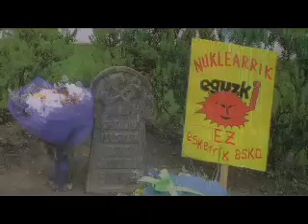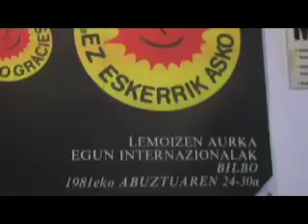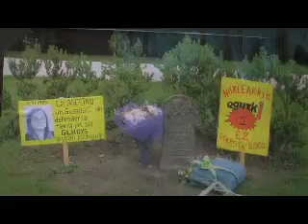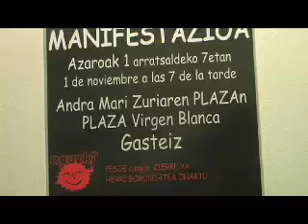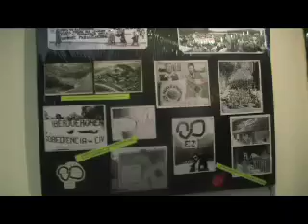Gladys del Estalen hilketaren 30. urteurrena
30 urte bete dira Gladys del Estal militante ekologista hil zuela Guardia Zibilak, mugimendu antinuklearrek Tuteran antolatutako ekitaldi batean parte hartzen ari zela.